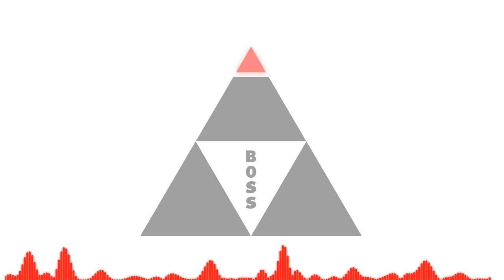Dj CUTMAN ft. TEAM BANZAI - BOSS (Power) - Zelda: Link to the Past Remix - GameChops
Dj CUTMAN teams up with Portland-based producer collective TEAM BANZAI for a dark and beat-heavy remix of A Link To The Past's BOSS BGM music theme. This track is the second in the Link to the Future series, three remixes that aim to propel classic video game music into the futuristic dance music.

▾ ABOUT GAMECHOPS ▾
GameChops is a record label for video game music, founded by Dj CUTMAN.

We're a video game remix label focus on high quality production and mastering. Many of us are DJs and performers,so GameChops music is mixed for enjoyment in both headphones and live shows. We love video game themes and game music!

Many of our remix albums have had the video game compositions mechanically licensed by our friends at Loudr.fm. Because of this, we can offer GameChops music with a Creative Commons license that permits commercial use. This means you are free to use any GameChops music you buy through Loudr or other stores in your videos or other content.